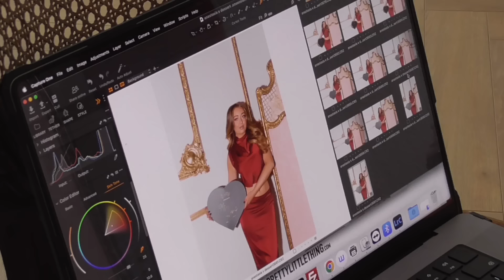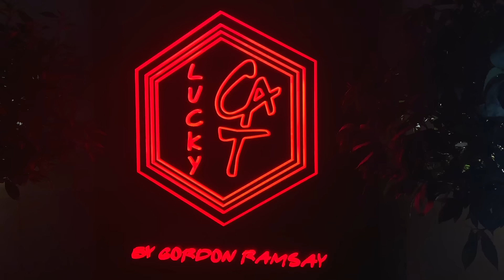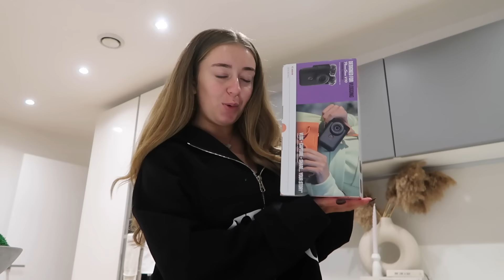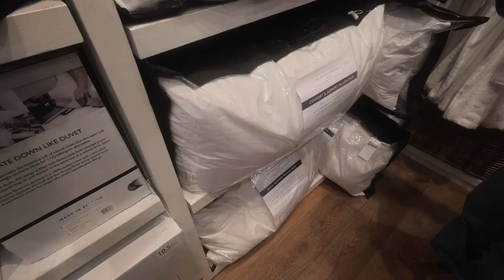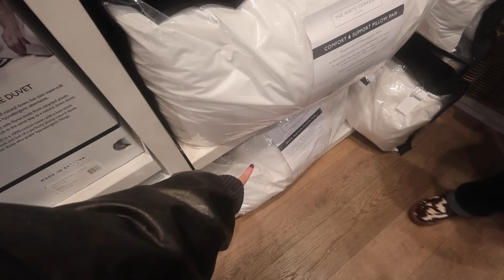Let’s Spill Some Secrets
Also available on Uber Eats, Deliveroo and Just Eat!

Anastasia Kingsnorth
C/O M&C Saatchi Social
36 Golden Square
London
W1F 9EE